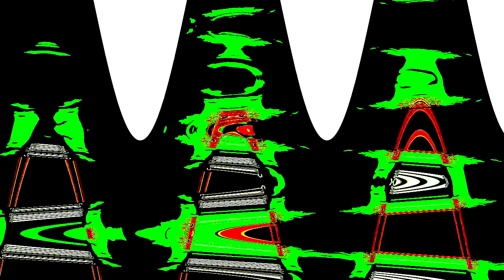Entertainment One Csupo (2012) Effects Round 3 vs Jayden Galipo + Everyone (3/12)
uhh video